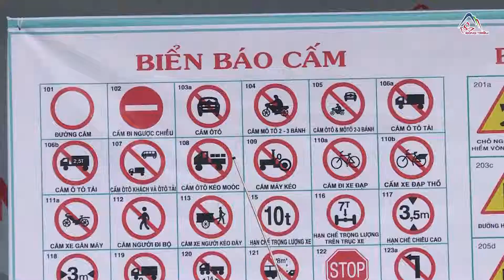Ngoại khóa an toàn giao thông "cho nụ cười trẻ thơ" tại trường tiểu học Quyết Thắng